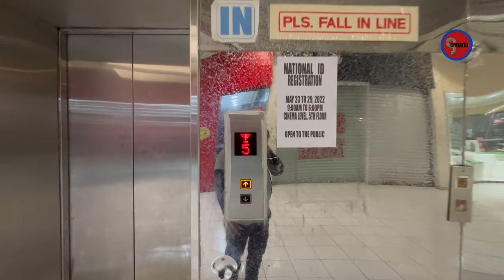ANG UNANG NAGLABAS NG IMAX NOON TAONG 1964 ANG ROMAN SUPER CINERAMA! NOON AT NGAYON SERIES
OLD ROMAN SUPER CINERAMA 1964
NOON AT NGAYON SERIES